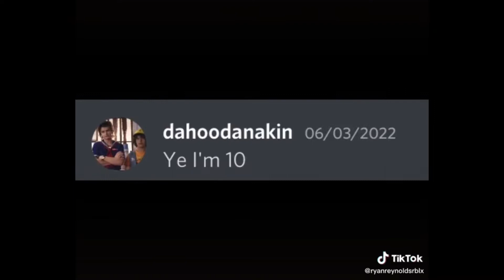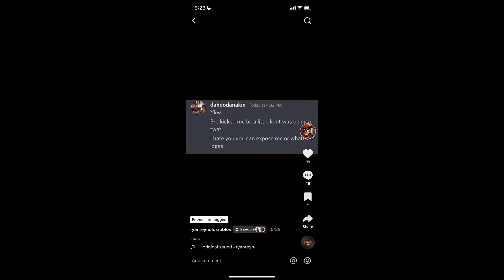The Case of Bryan Craston Rblx.